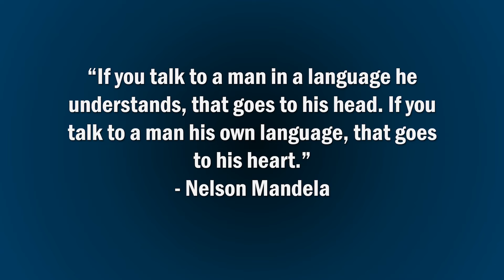Happy International Mother Language Day!!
Every year, 21st February is celebrated as International Mother Language Day to promote linguistic and cultural diversity. The first International Mother Language Day was observed throughout the world in 2000. According to the UN, the theme of the 2022 International Mother Language Day is ‘Using technology for multilingual learning: Challenges and opportunities’.
This short video highlights the importance of fostering respect for multilingualism early in life.